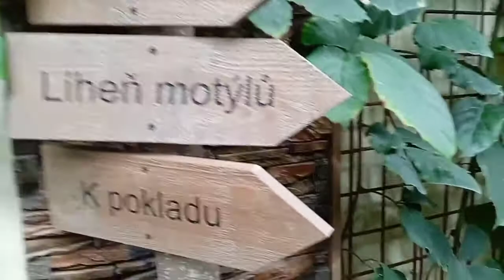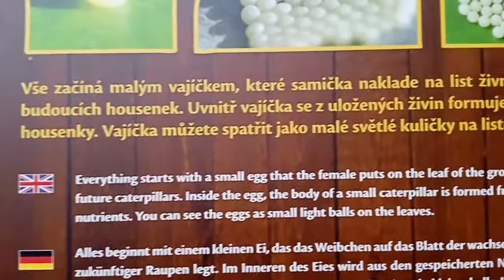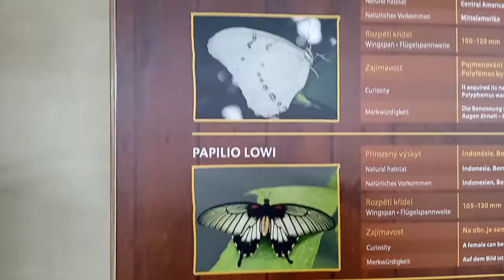PAPILONIA BRNO MOTÝLI RÁJ 12.11.2021